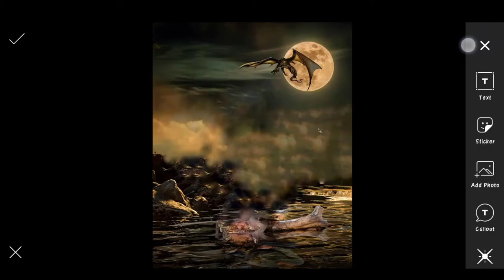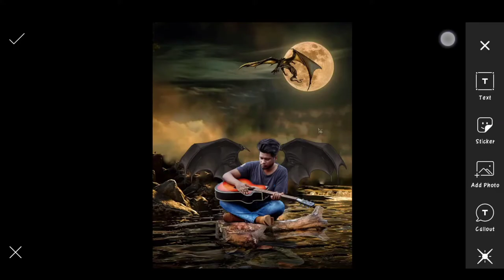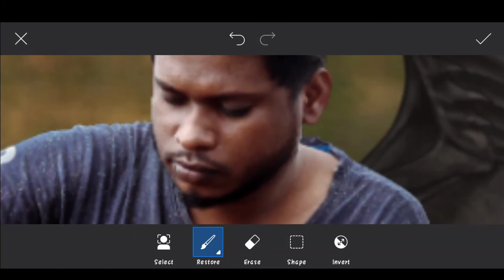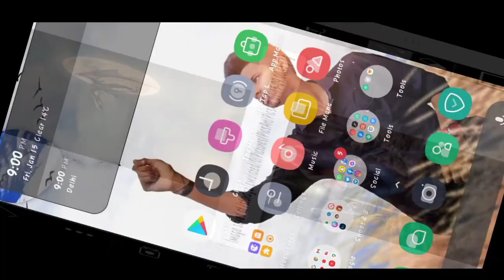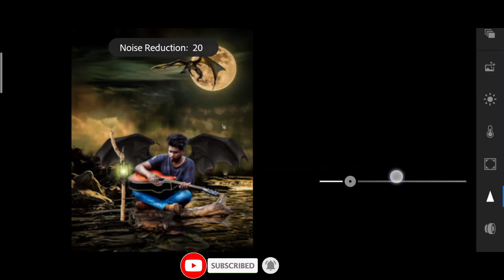Himmat Singh new dragon wings photo editing PicsArt